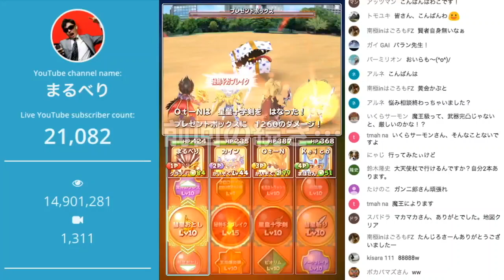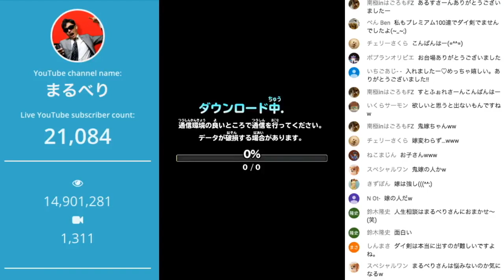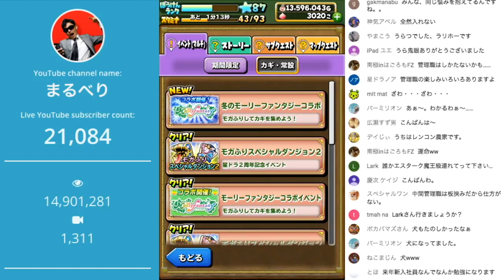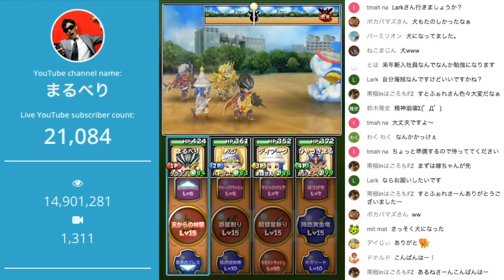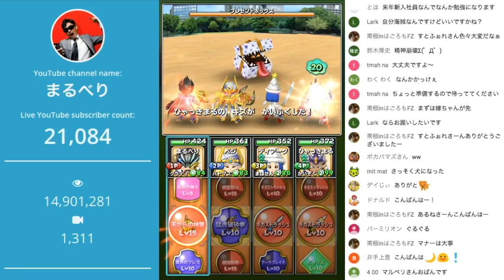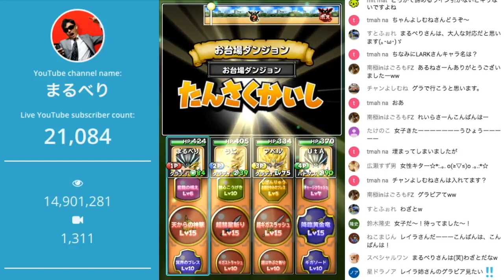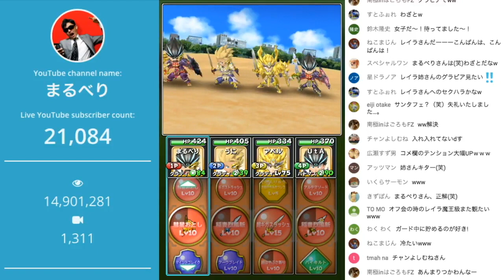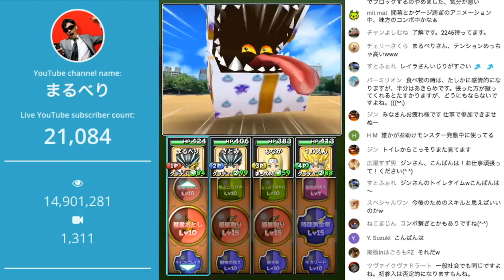【星ドラ (ジオw) 】猫の日近いですが、犬になる話ｗスカイプお悩み相談 Part.3【星のドラゴンクエスト】 [ dragon quest of the stars ]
▼猫の日【星ドラ】ネコ勇者たちが冒険してみた [猫動画] 2/28までに10万再生で300ジェムプレゼント！？

2/22の猫の日を記念して、スペシャル動画を公開！なんと可愛い猫たちが星ドラの世界を大冒険！？2/28(水) 23:59までに動画の再生数が10万回に達すると「300ジェム」をプレゼント！可愛い猫たちの冒険をぜひご覧ください！

▼100%お悩み解決？！スカイプ凸でなんでも相談室 第二弾やってみたら面白かったｗ（Part.1）

▼ニコニコ生放送(まるべりゲーム実況：ほぼ毎日)

▼ツイキャス(サブチャンネル：不定期放送)